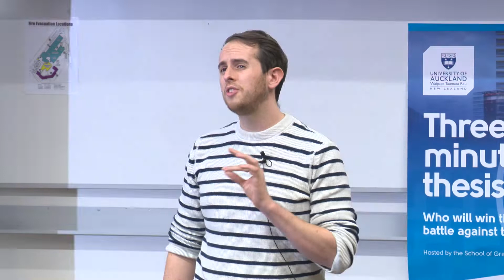Trevyn Toone | UoA 3MT Doctoral Winner 2022 | Restoration and Recovery of Green-lipped Mussels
Trevyn Toone from the Faculty of Science presents ‘Restoration and Recovery of Green-lipped Mussels’ at the University of Auckland 3MT Final in August 2022.